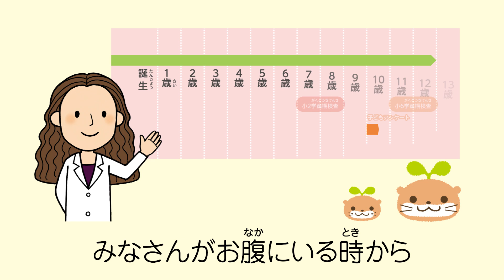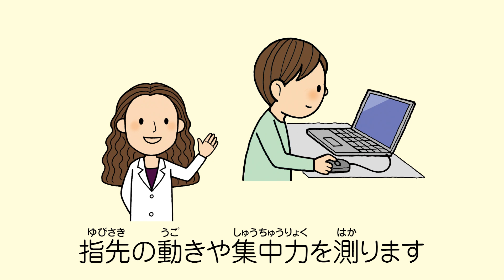【ようこそ！学童期検査へ】エコチル調査学童期検査紹介動画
子どもの健康と環境に関する全国調査（エコチル調査）の学童期検査について紹介する動画です。